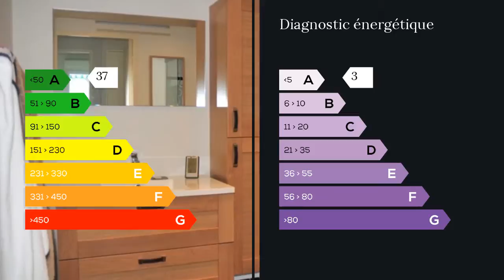A vendre - Appartement - Roquebrune sur Argens (83520) - 3 pièces - 69m²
Magnifique T3 de 69M2 + TERRASSE 61 M2 à Roquebrune-Sur-Argens entre Saint-Tropez et Cannes.
Dans une construction de 2012 répondant aux normes RT2012 & Bâtiment Basse Consommation, ce bel appartement accessible aux Personnes à Mobilité Réduite vous séduira par ses beaux volumes, son équipement, sa magnifique terrasse de 61m2, ses deux places de parking.
La vaste entrée dessert les deux chambres avec placards, la salle de bain, et le séjour ouvrant sur cette magnifique terrasse. La cuisine américaine est entièrement équipée.
A proximité du Coeur de La Bouverie, les commerces sont à proximité ainsi que les transports en communs.

A huit minutes du péage autoroutier de Puget, il met l'aéroport de Nice à 45mns et Aix-En-Provence à 1h15.
M. Christophe POUPIN 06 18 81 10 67 / 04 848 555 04 poste 9313 Agent commercial indépendant du réseau national clairimmo Maxihome N° RSAC : 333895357 - Ville du greffe : RSAC FREJUS